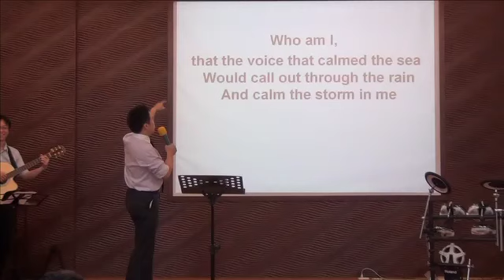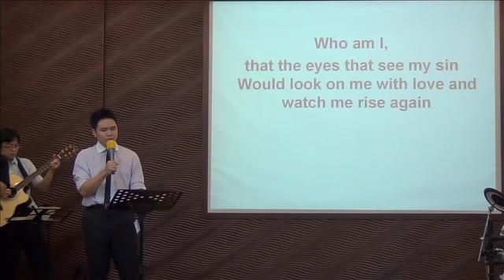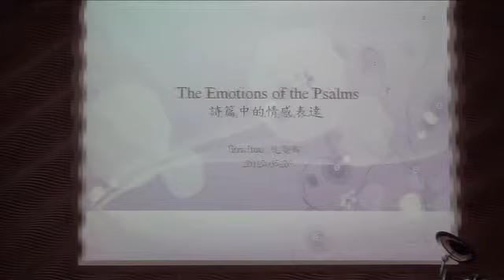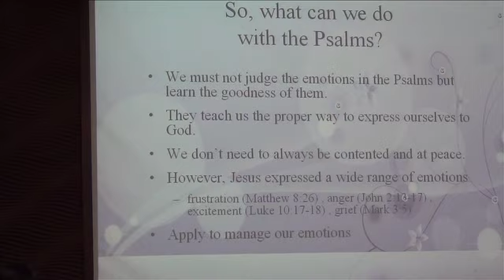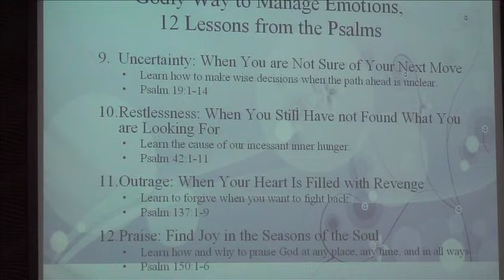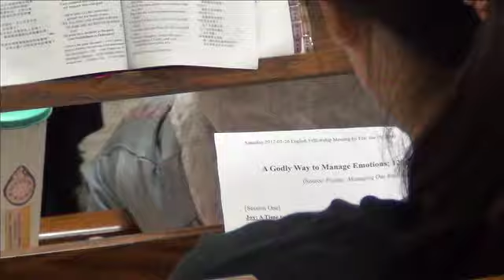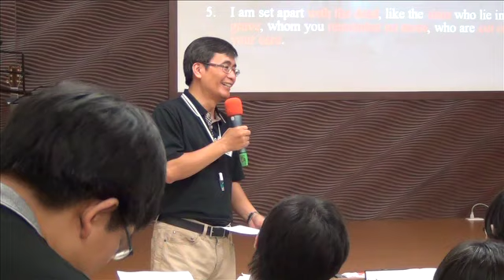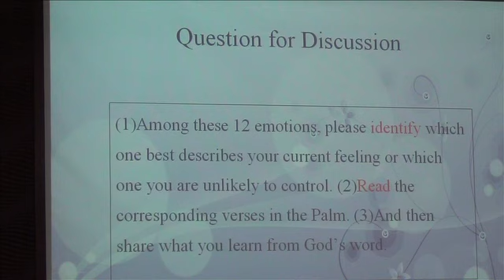2012-05-26英語團契_Eric Iuu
台南聖教會英語團契